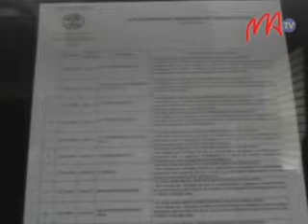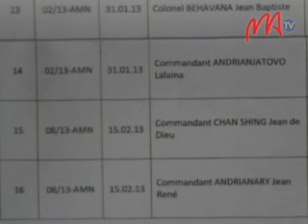03- FFM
Amin'ny Alakamisy izao no hanatanteraka ny fianianany ireo mpikambana 44 ao amin'ny FFM na ny Filankevitry ny Fampihavanana Malagasy.